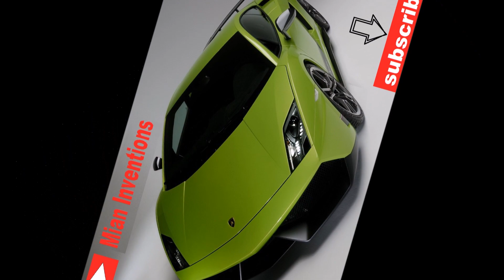Unboxing , Assembling And Testing AUTOMATIC EGG TURNER TRAY For Egg incubator || Eggs Rolling tray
This video shows Unboxing , Assembling And Testing AUTOMATIC EGG TURNER TRAY For Egg incubator || Eggs Rolling tray

More over if u have any question or problem related to this incubator or wanna some general opinion u can ask without hesitation